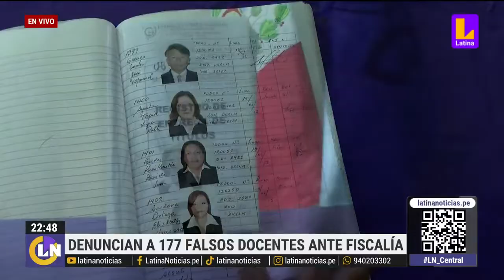Minedu ha denunciado a 177 profesores 'bamba' ante la Fiscalía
La mayoría de casos de falsos docentes están en Cajamarca, en donde se registraron 40.